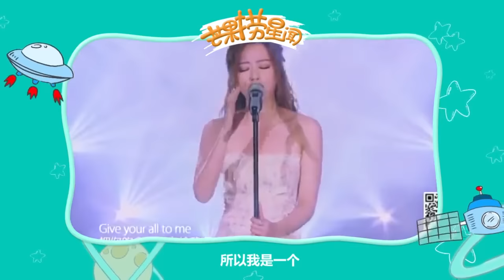《芒果捞星闻》 Mango Star News: 张靓颖李宇春周笔畅将零点跨年 期待《超女》十年回归【芒果TV官方版】